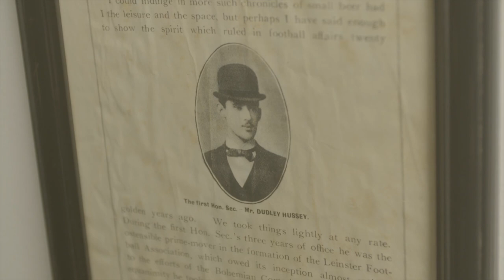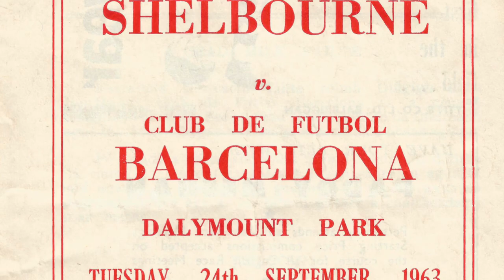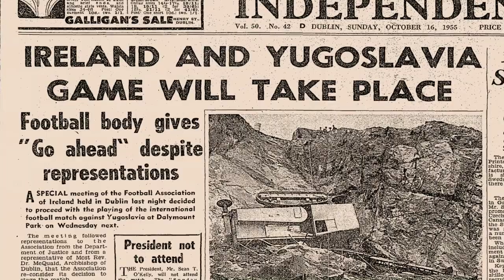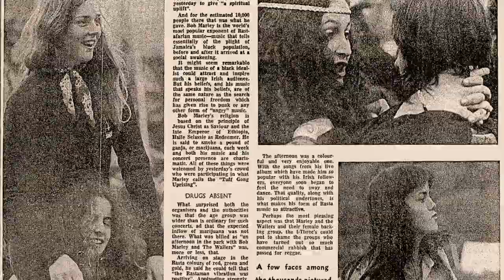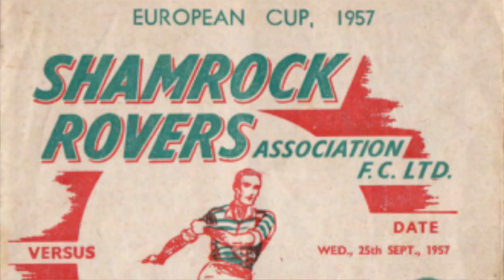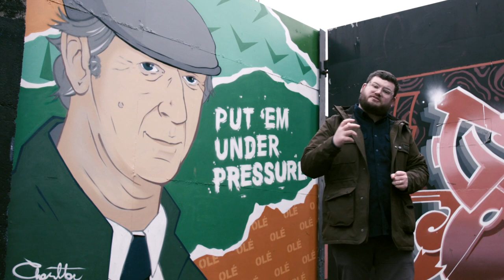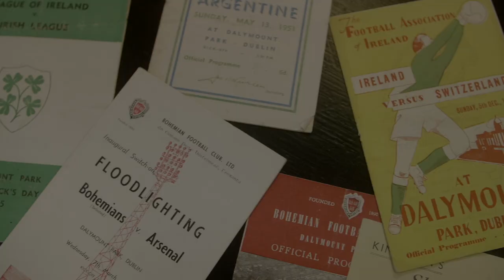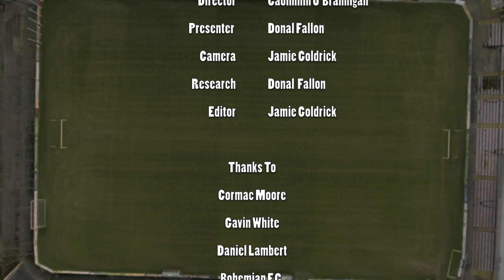Dalymount Days with Donal Fallon